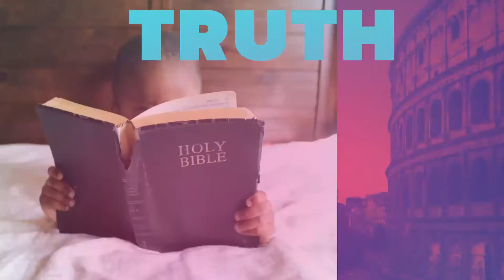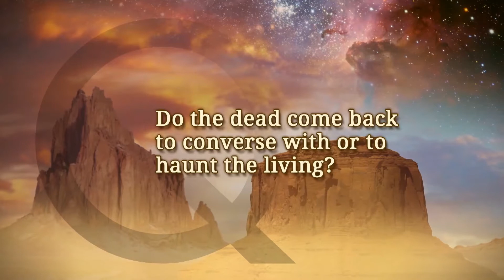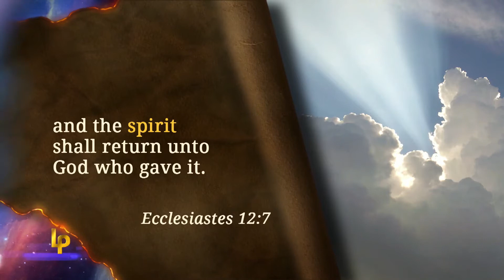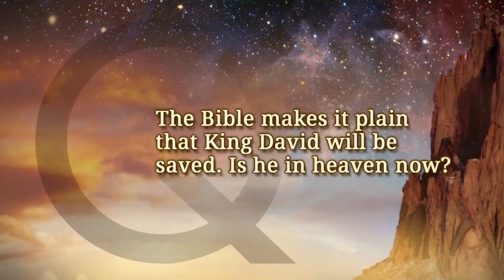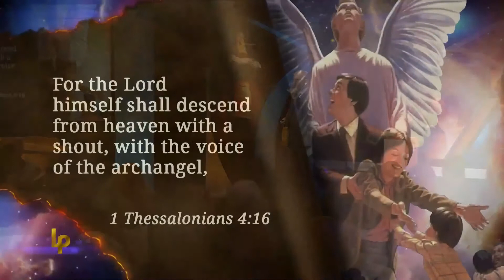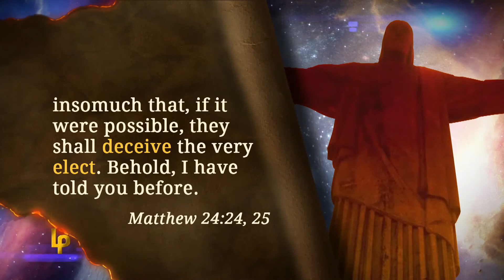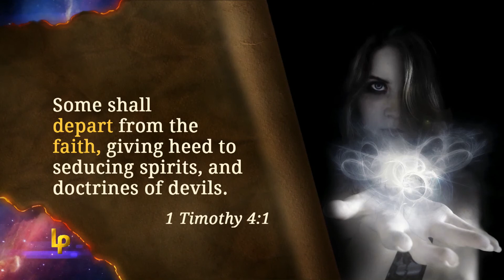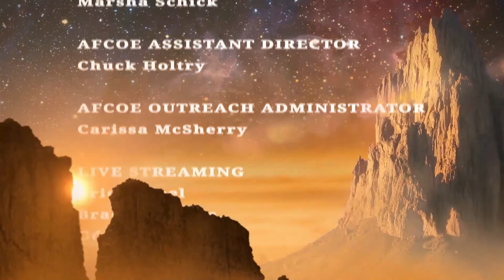LOP Episode 08 - Bewitching Spirits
Episode 08 - Bewitching Spirits
LANDMARKS OF PROPHECY
By: Doug Bachelor

Answer the quiz in each episode to receive the Landmarks of Prophecy Diploma

Enroll!

Support Us!

Visit Us!

If you do not want a surprise, DO NOT PRESS THIS!!!